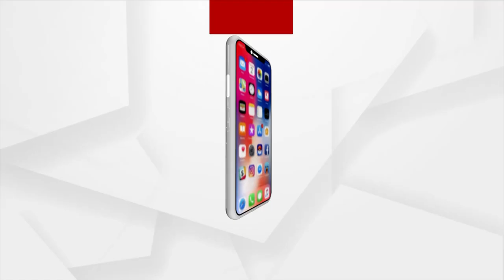ଓଲଟି ପଡ଼ିଲା ସରକାରୀ ବସ୍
ଓଲଟି ପଡ଼ିଲା ସରକାରୀ ବସ୍।  ବର୍ତ୍ତିଗଲେ ଯାତ୍ରୀ । ଘଟଣାରେ ୫ ଜଣ ଆହତ ହୋଇଛନ୍ତି । ଏହି ଦୁର୍ଘଟଣା ଘଟିଛି କୋରାପୁଟ ଜିଲ୍ଲା ଜୟପୁର ସଦର ଥାନା ଅନ୍ତର୍ଗତ ଉମୁରି ନିକଟରେ । ଓଡ଼ିଶା ରାଜ୍ୟ ସଡ଼କ ପରିବହନ ନିଗମର ଏହି ବସ୍‌ଟି ଗତକାଲି ରାତି ପ୍ରାୟ ସାଢ଼େ ୯ଟାରେ ବିଶାଖାପାଟଣାରୁ ଯାତ୍ରା ଆରମ୍ଭ କରିଥିଲା ।